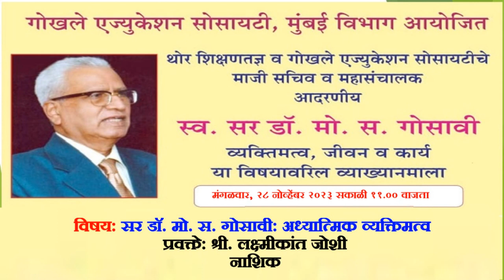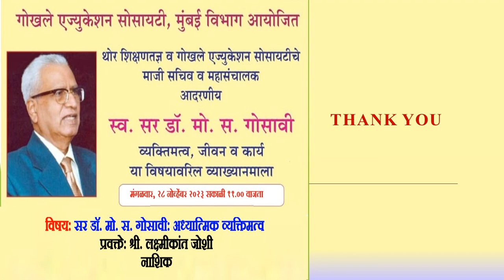स्व. सर डॉ. मो. स. गोसावी व्यक्तिमत्व, जीवन व कार्य या विषयावरिल व्याख्यानमाला - पुष्प - चौथे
गोखले एज्युकेशन सोसायटी, मुंबई विभाग आयोजित
थोर शिक्षणतज्ञ व गोखले एज्युकेशन सोसायटीचे माजी सचिव व महासंचालक आदरणीय
स्व. सर डॉ. मो. स. गोसावी
व्यक्तिमत्व, जीवन व कार्य या विषयावरिल व्याख्यानमाला

पुष्प - चौथे

विषयः सर डॉ. मो. स. गोसावी: अध्यात्मिक व्यक्तिमत्व

प्रवक्तेः श्री. लक्ष्मीकांत जोशी नाशिक

मंगळवार, २८ नोव्हेंबर २०२३ सकाळी ११.०० वाजता